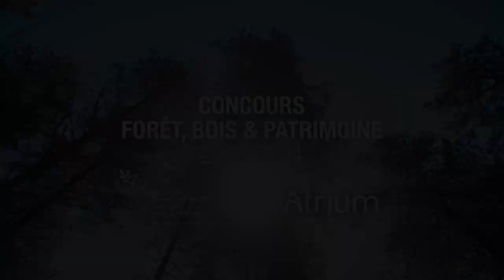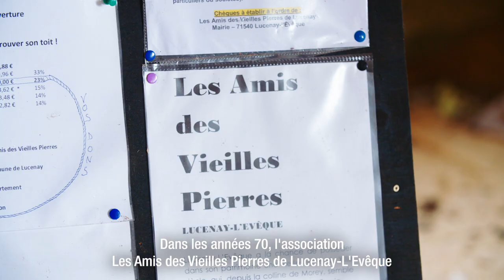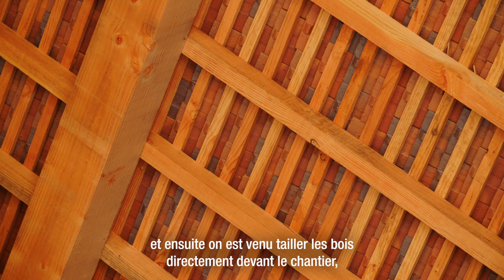🎉2/4 Lauréat du concours Atrium : Église de Morey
Prix catégorie Patrimoine Religieux (doté de 4 000 €)
Objet : restauration de l’Église de Morey

Date de construction : XIIIe siècle

Localisation : Lucenay L’Évêque (71)

Ressource : Recourir au bois local pour la réalisation de la charpente était essentiel pour notre petite commune rurale de 320 habitats et largement couverte de forêt (62,2 %).

En effet, pour promouvoir tout que possible le bois et après avoir réalisé un préau d’école en Douglas (Charpente et bardage), la Commune a décidé de réitérer cette opération

🌳 Ensemble, pour une forêt durable et responsable